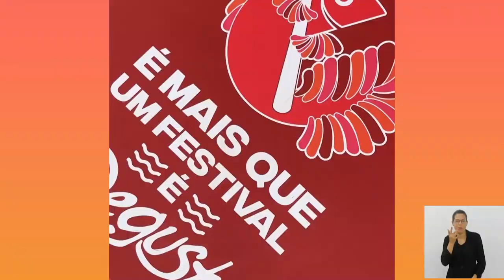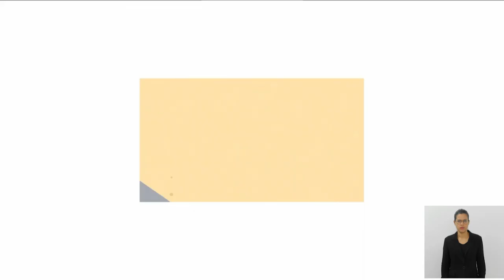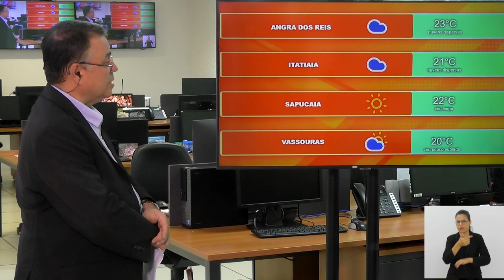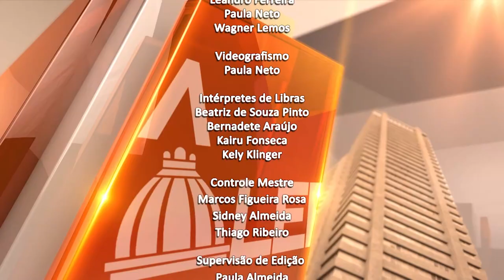Jornal Bom Dia Alerj - 09/08/24